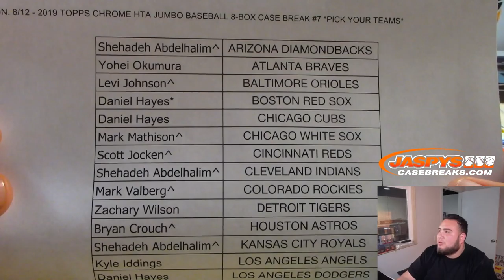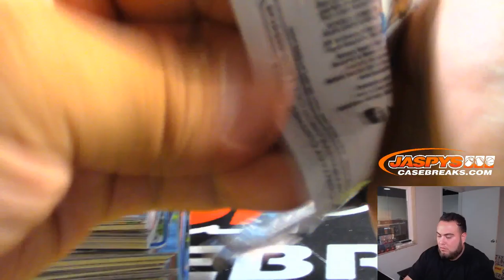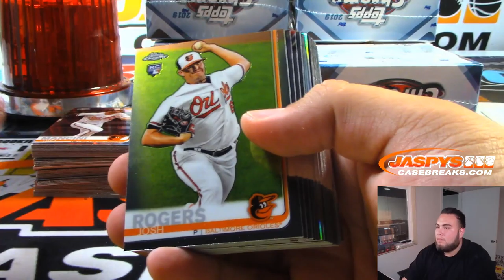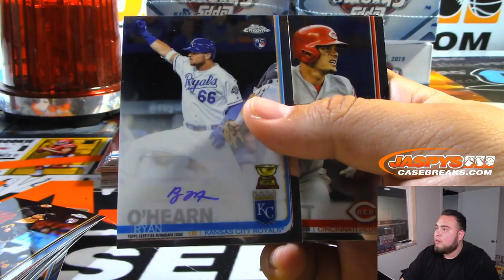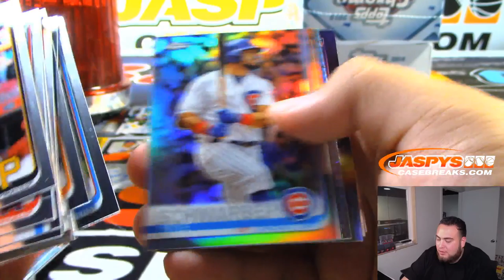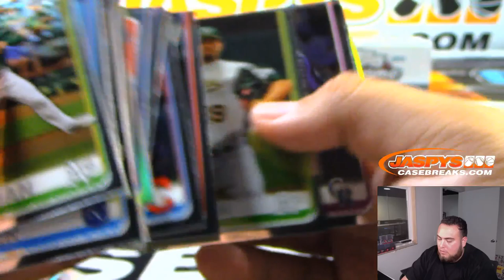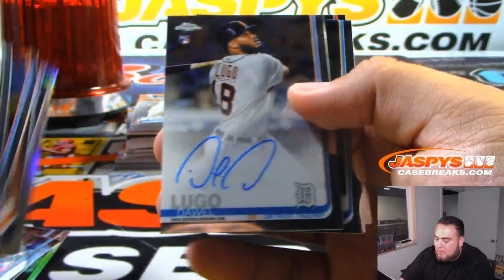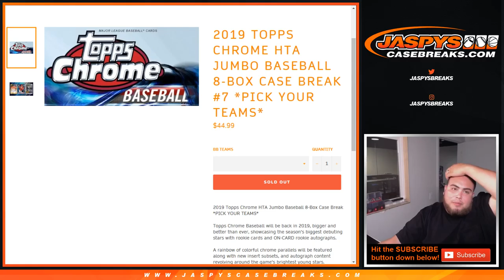MON. 8/12 - 2019 TOPPS CHROME HTA JUMBO BASEBALL 8-BOX CASE BREAK #7 *PICK YOUR TEAMS*